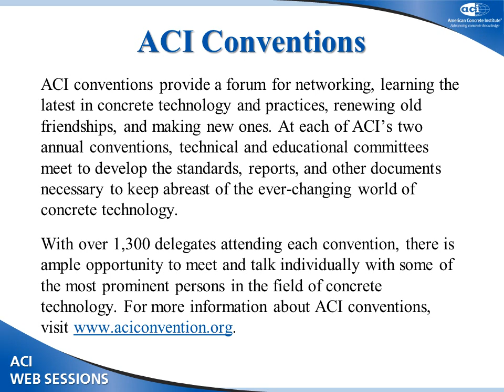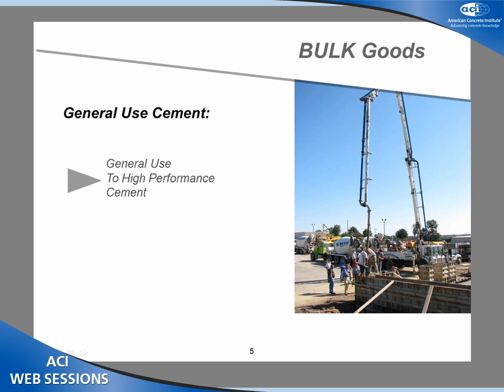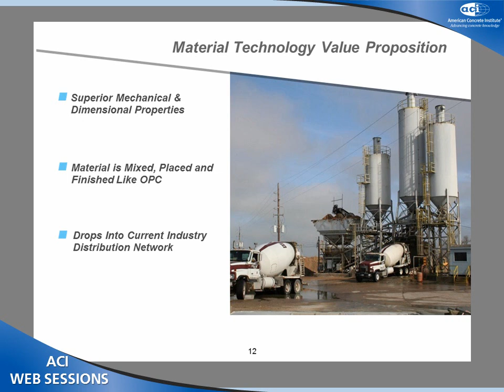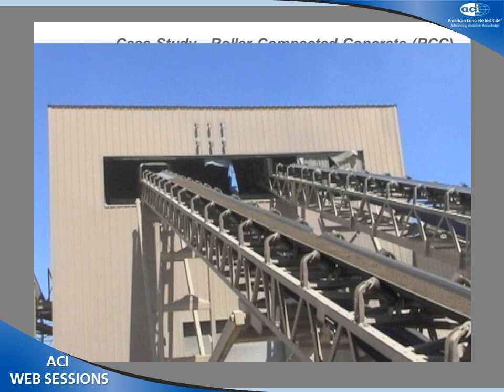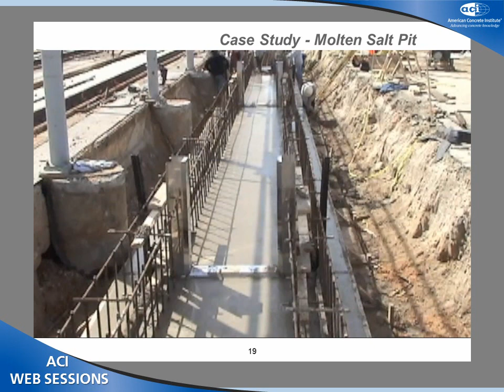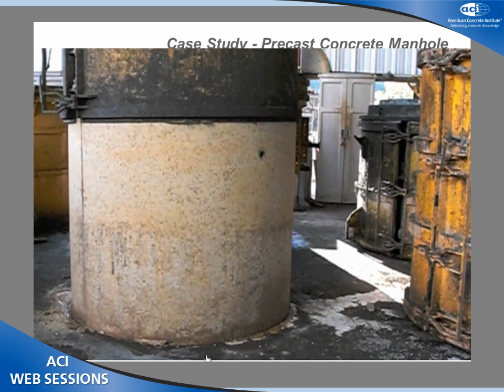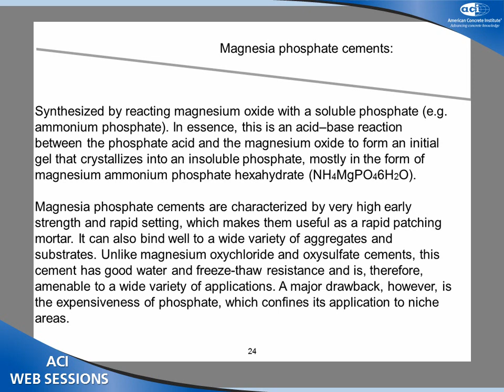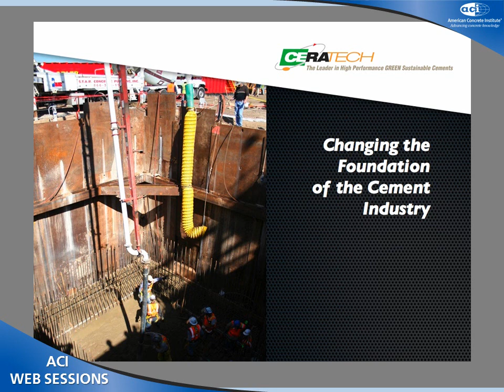Durable "Green" Cement Concrete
James K. Hicks, Executive Vice President of Research and Development, CeraTech, Inc., Montgomery, TX

This session will present overviews of newer technologies currently or soon to be impacting the concrete industry. They are in various stages of development with various levels of implementation. The presentations are by individuals both well-versed in these technologies and directly involved in their implementation and further development.